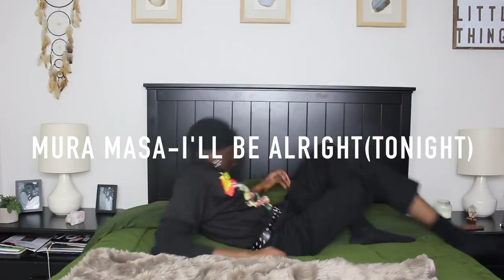THE BEST SONGS YOU NEED TO PLAY AT A PARTY!!!(FIRE PLAYLIST)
ALWAYS REMEBR PEACE,LOVE,SWAGMONEY!!!(: